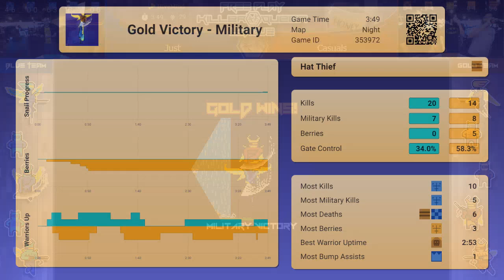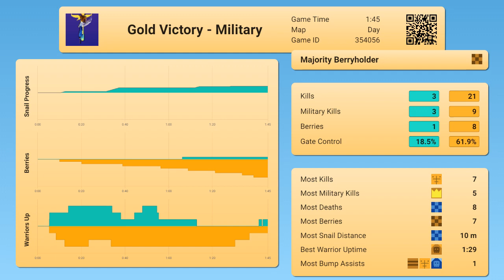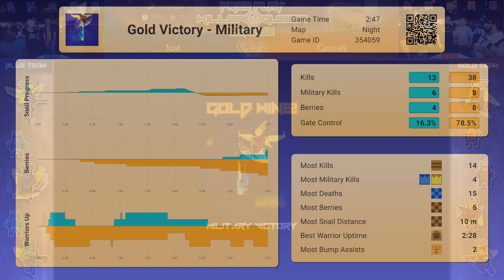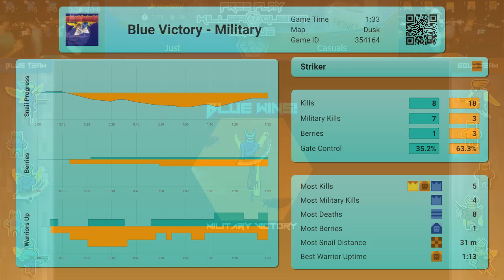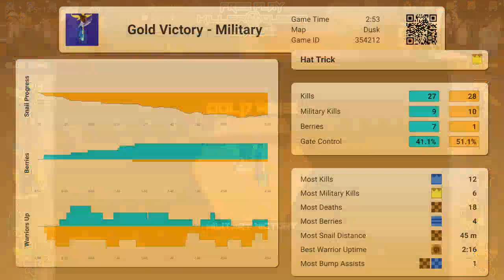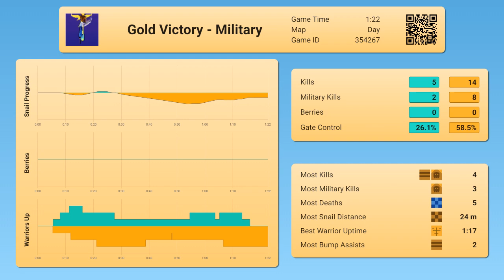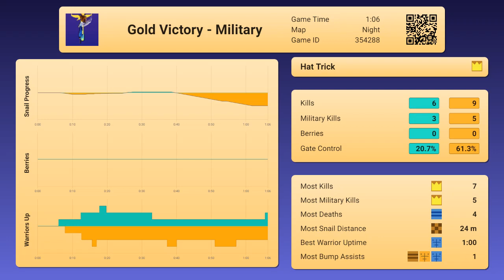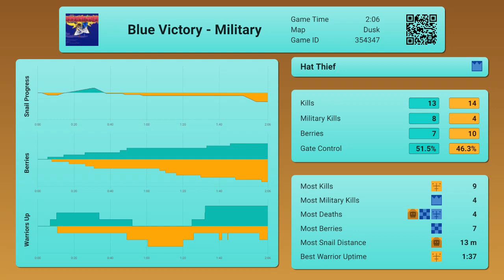Wednesday Taps at Free Play Richardson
4/6/22